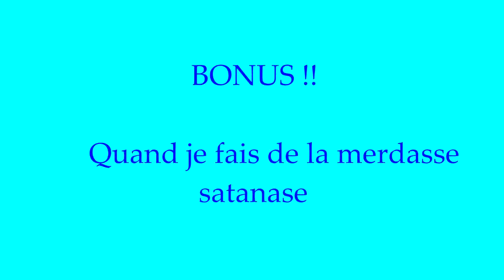Mars-Bro : Vacance à Vulkania | quête #2 | Dofus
On continu les quêtes a vulkania, un peu long alors j'ai couper beaucoup de passage, n'oubliez pas de regarder le bonus de fin ou je fais n'importe quoi ^^ aller bon visionnage.